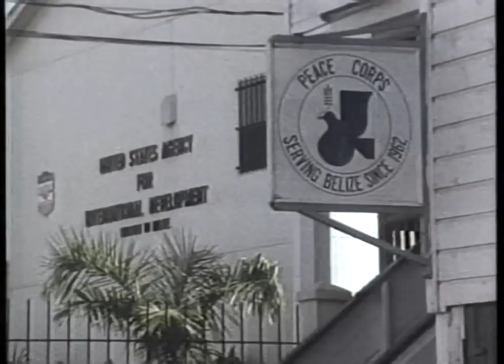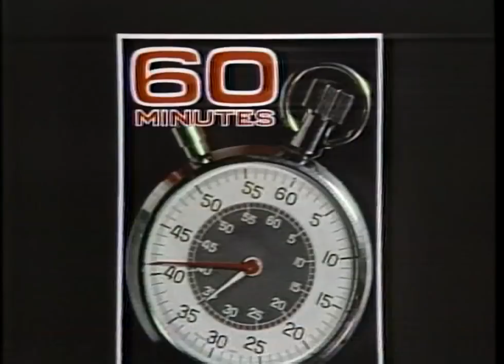60 Minutes: Belize (1988)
News report on how life was like in Belize in the late 1980s by 60 Minutes correspondent, the late Morley Safer. It touches on subjects such as cultural integrity, the sugar industry, migration of American entrepreneurs and developers, and especially the influence of American lifestyles, with the invasion of American TV and Coca Cola. Featuring interviews and appearances by Prime Minister Dean Barrow (then Attorney General), Barry Bowen, the late Vernon Harrison Courtenay and the late Emory King.